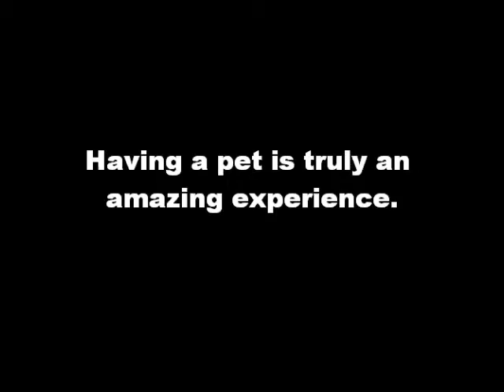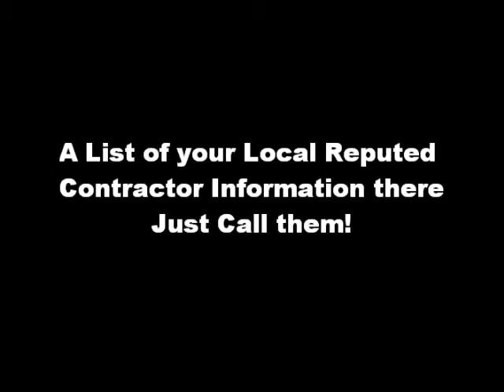Best Way to Get Rid of Cat Urine from Rugs!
You don't want the spot to spread out into the padding underneath.